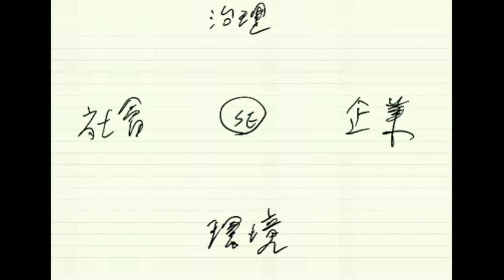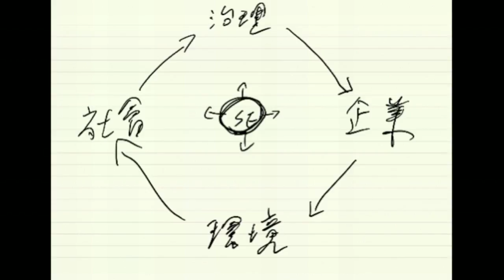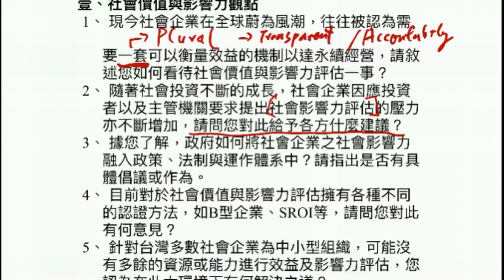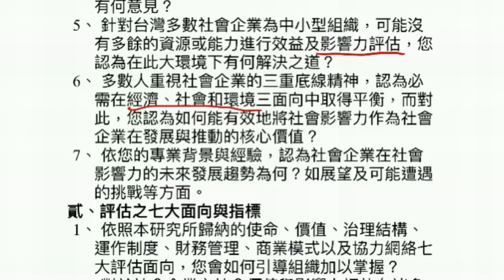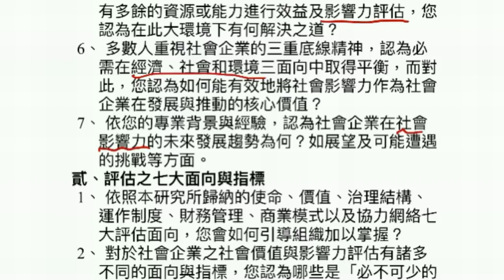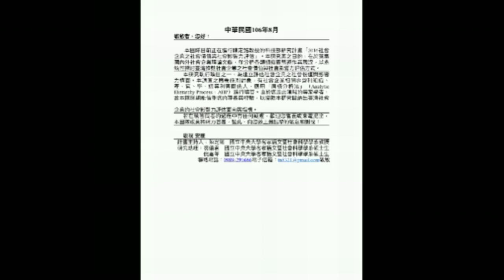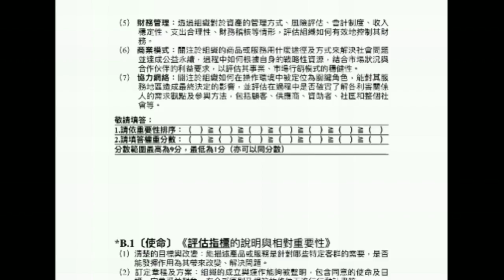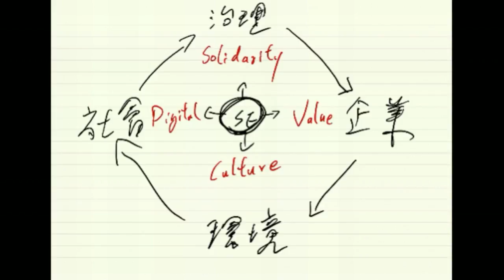2017-10-04 陳定銘教授團隊 社會企業政策訪談